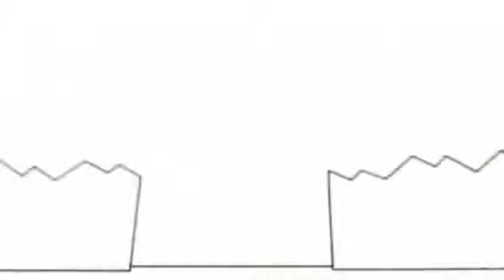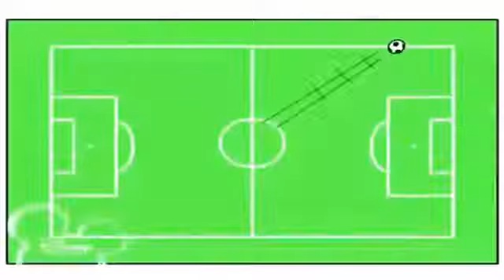23 декабря 2020 г 360 x 640